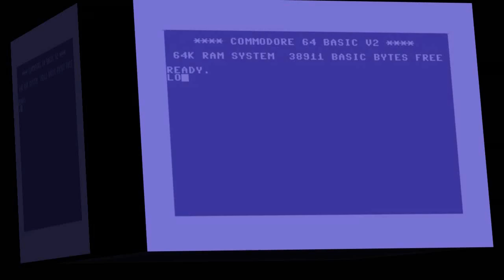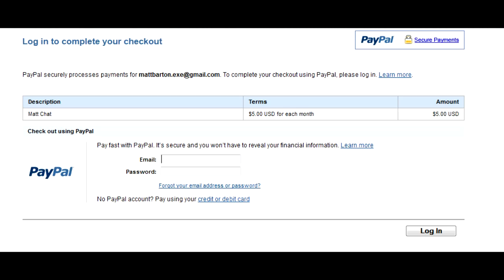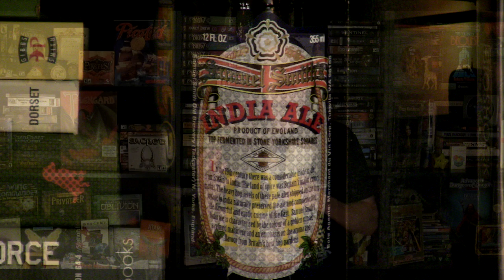Matt Chat 142: Wasteland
This episode features a retrospective of Interplay's 1988 classic, Wasteland. Set in a post-apocalyptic gameworld and laced with dark humor, Wasteland was the inspiration for the Fallout series. Brian Fargo is currently working with an all-star team to build the official sequel, so it's high time we took a closer look at this gem of the late 80s.

Like Matt Chat? Want to keep'em coming? Every little bit helps.